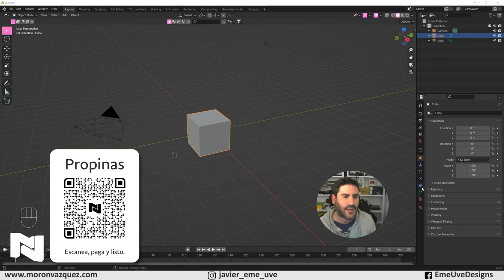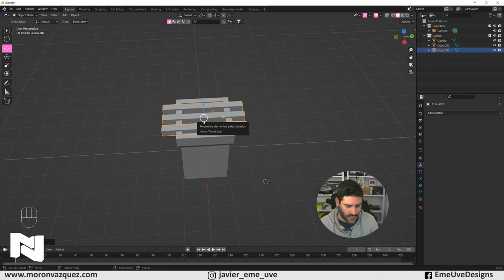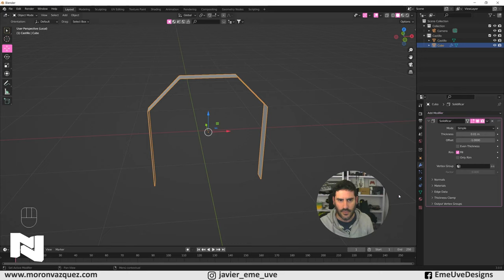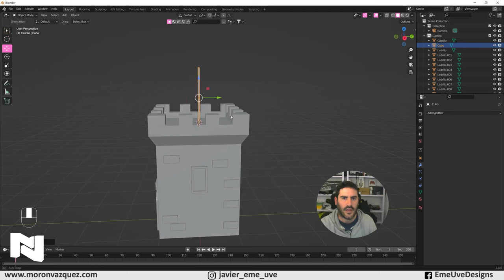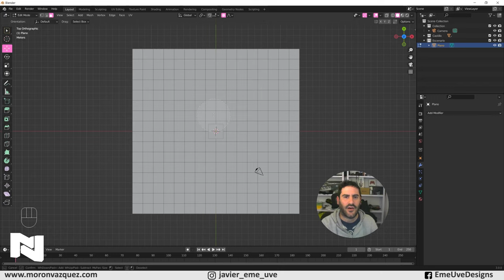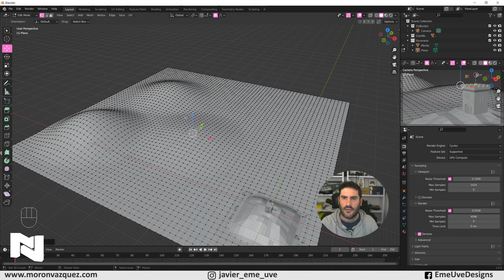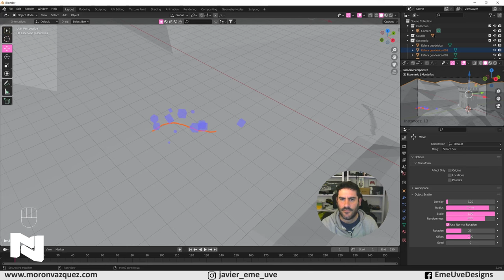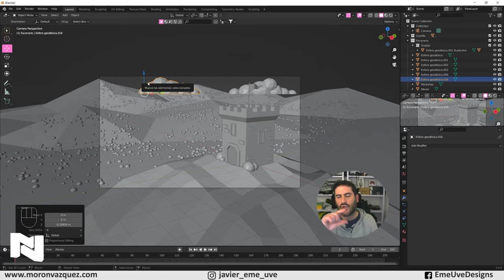CURSO Crear castillo 3D LowPoly en Blender - Tutorial completo Blender español para principiantes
Gracias